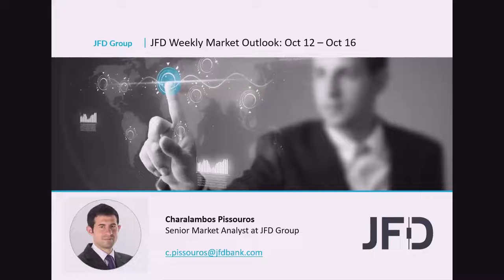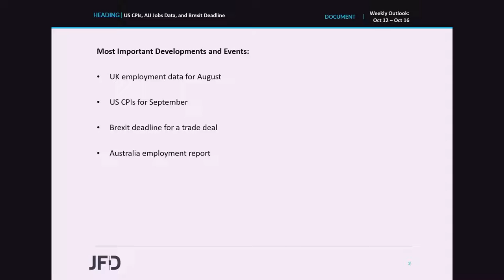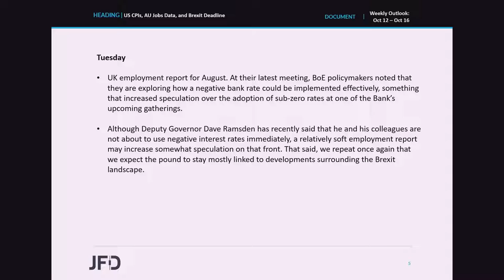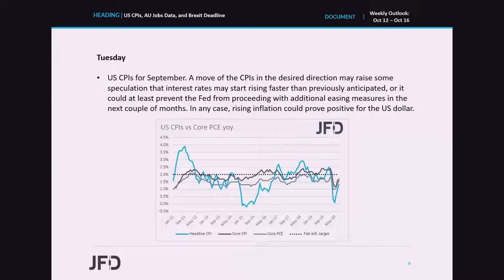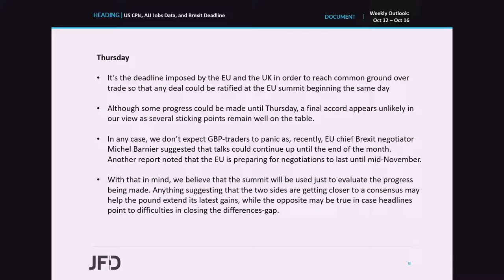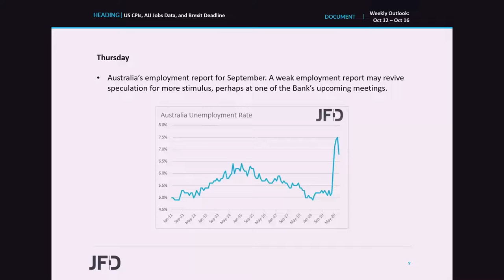Weekly Market Outlook: Oct 12 – Oct 16: US CPIs, AU Jobs Data, and Brexit Deadline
Although we don’t have any major central banks deciding on monetary policy this week, we get several data which could impact speculation over some Bank’s future plans. On Tuesday, we get the US CPIs for September, while on Thursday, Australia’s jobs report for the month is coming out. Thursday is also the deadline imposed by the EU and the UK in order to reach common ground over trade so that any deal could be ratified at the EUsummit beginning the same day.